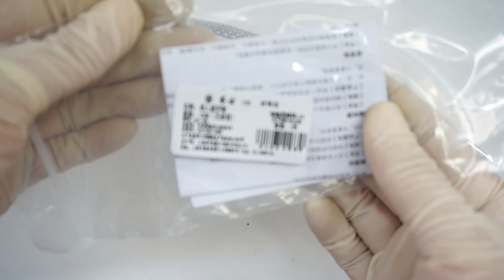TR-ATF01-150# Adults Tooth Forceps Set-150#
Adults Tooth Forceps Set, FDA approved, door delivery, as low as $16.
Buy low cost and high quality Dental Instruments online at Treedental.com.